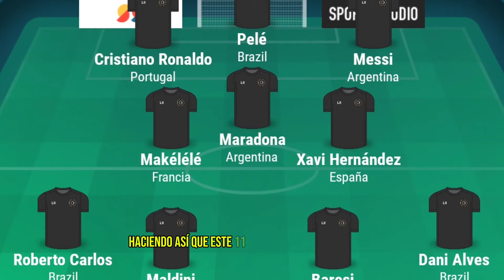El MEJOR 11 de la HISTORIA según las ESTADÍSTICAS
En este video te presentamos el mejor 11 de la historia del fútbol, basado puramente en estadísticas. Analizamos a los jugadores más destacados en cada posición, desde Lev Yashin en la portería hasta Cristiano Ronaldo y Lionel Messi en el ataque. Hablamos de los récords de goles, asistencias, regates, pases y estadísticas defensivas de leyendas como Paolo Maldini, Roberto Carlos, Dani Alves, Xavi Hernández, Pelé, Maradona, y más. ¿Qué futbolistas dominan las estadísticas en sus posiciones? Desglosamos datos como goles de Pelé, asistencias de Messi, los regates de Maradona, las intercepciones de Baresi, y los despejes de Maldini, para determinar quiénes son los mejores de todos los tiempos. Descubre cómo las estadísticas pueden definir el mejor equipo de fútbol de la historia. ¡No te pierdas este análisis completo y basado en datos que enfrenta a las mayores leyendas del fútbol mundial!